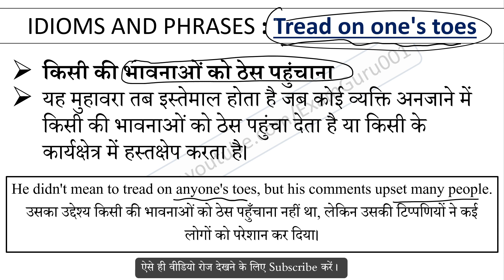Tread on one's toes Meaning in Hindi With Sentence | English Idioms and Phrases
Tread on one's toes का हिंदी में अर्थ, Meaning of Tread on one's toes Idioms and Phrases in hindi, Tread on one's toes kya hai, Tread on one's toes Idioms ka hindi me matlab, Tread on one's toes ka sentence me use, Tread on one's toes ke bare me janiya,